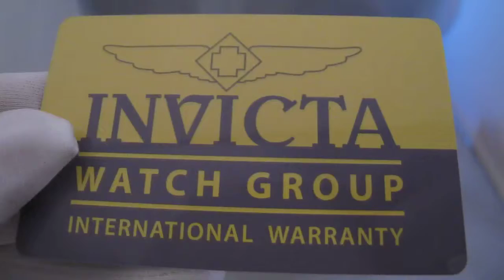Обзор мужских наручных часов Invicta Force Lefty 3332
Мужские наручные часы Invicta Force Lefty 3332 в видеообзоре интернет-магазина Newiceberg.ru. Производитель: Invicta. Кварцевые часы с питанием от батареи.